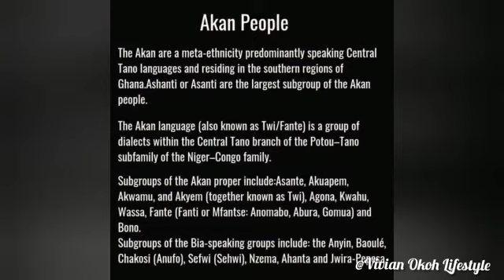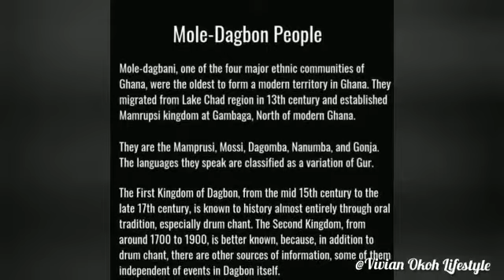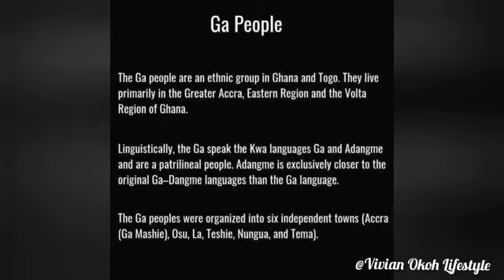Meet The Beautiful 😍 People Of Ghana 🇬🇭 🇬🇭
timecode
intro -00 :00
0: 16 - the beautiful people
01:51 -Akan people
03:19 - Mole-dagbon people
04: 12- Ewe people
04:52 - Ga people

Ghana is among the world’s most diverse nations,with certain areas largely inhabited by specific tribes or their descendants.

Roughly more than 100 linguistic and cultural groups are recorded in Ghana 🇬🇭 Despite differences in customs,beliefs and lifestyles,tribe members live side by side in harmony-Ghanaians are know for their peaceful and friendly attitude.♥️🇬🇭🇬🇭🇬🇭🇬🇭